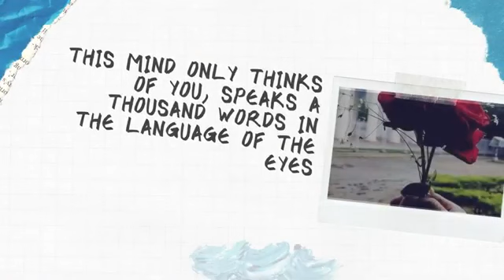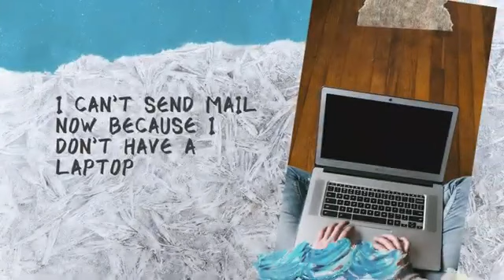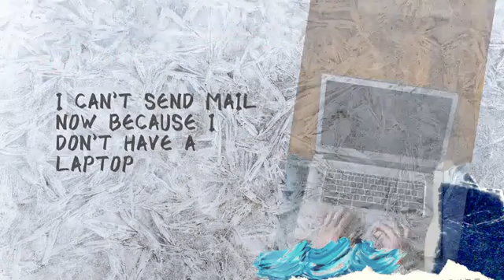LAPTOP - COLLABORATION WITH M.R ZULFIKAR JAHEDI AND KHAYAM AHMED ( LEAD VOICE MASUMUL)